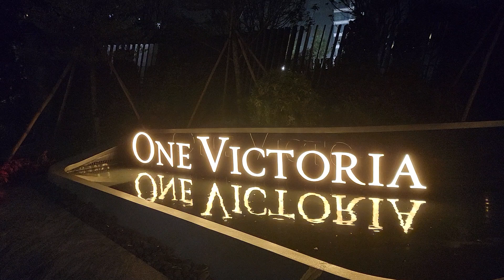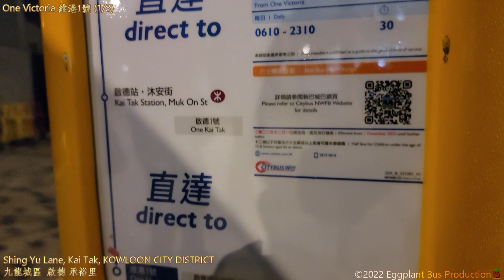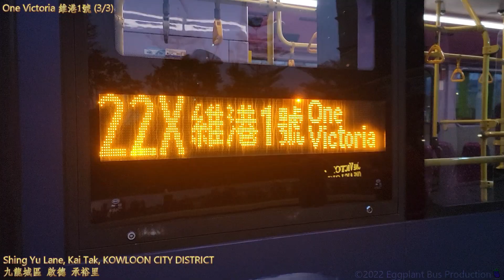【新線首航速遞】🇭🇰Hong Kong Bus CTB 22X #1583@TW1559 One Victoria🍆Kai Tak Station 維港1號🍆啟德站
Date: 1 December, 2022
Scheduled Departure: 0610
Acutal Departure: 0619
Arrival: 0639

More ways to support us:

1. Continuous support